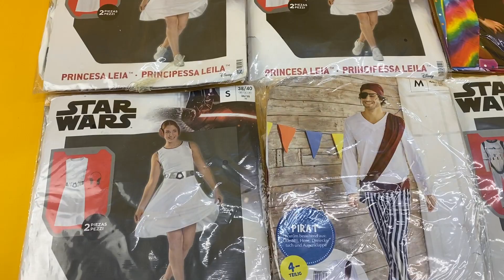Лот 409-035475, Карнавальні костюми та аксесуари, , Вага 2,3 кг ( 9 шт) Ціна 1 760 грн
.Костюми та аксесуари.
Аксесуари 4 шт.
Костюм жіночий S - 2 шт., M - 1 шт.
Костюм чоловічий  M - 1 шт., L - 1 шт
Розміри: S - L